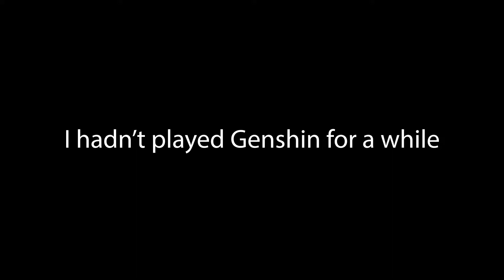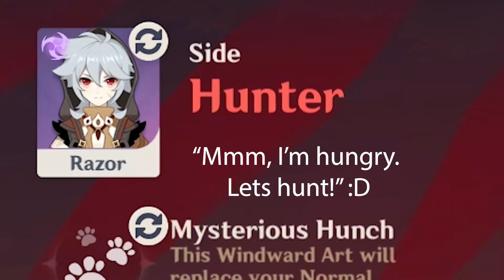Razor's first attempt at Windtrace | Fail | Genshin Impact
Here you go. My terrible first attempt at playing the new Windtrace event on Genshin Impact. Enjoy :P

(I'm active on the official Genshin Impact Forum)